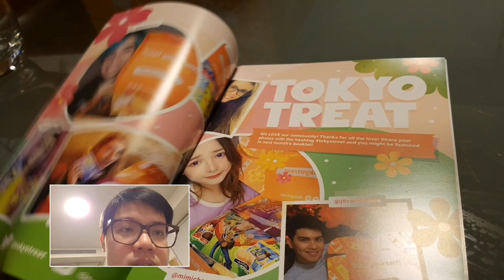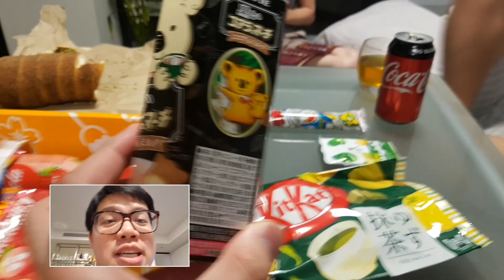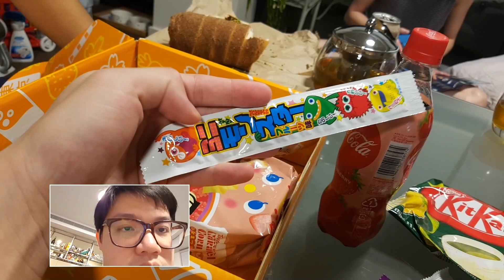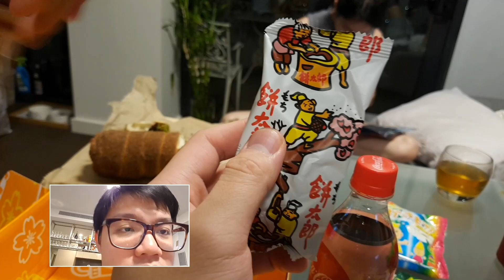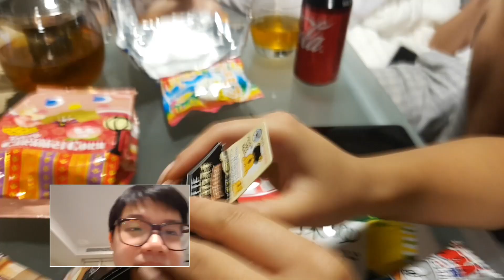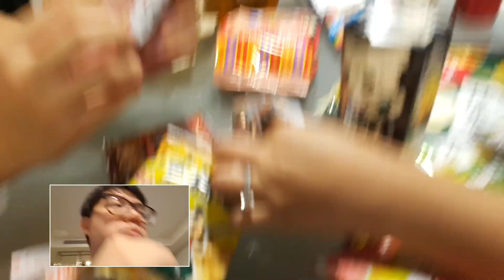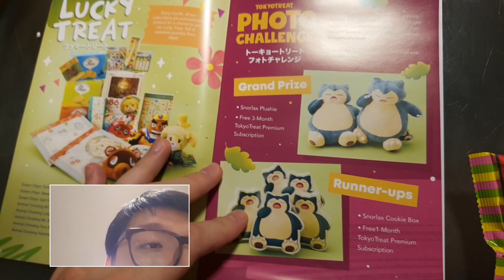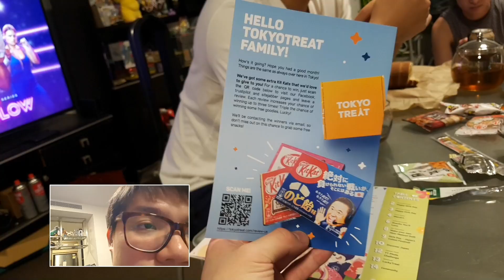TokyoTreat Box MARCH 2020 BROPENING!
Queen Puffin won the Valentine's Competition on discord and is receiving a MARCH (probably) 2020 BOX!